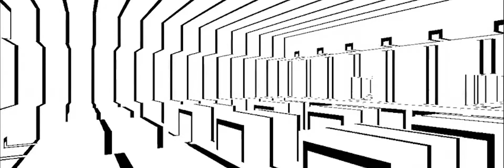VISUAL LED NỘI DUNG DEMO !